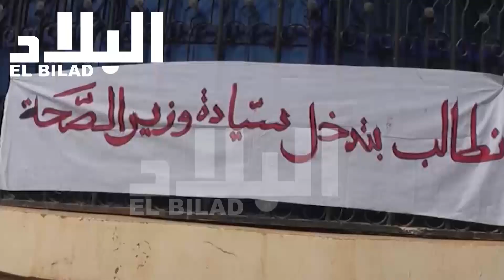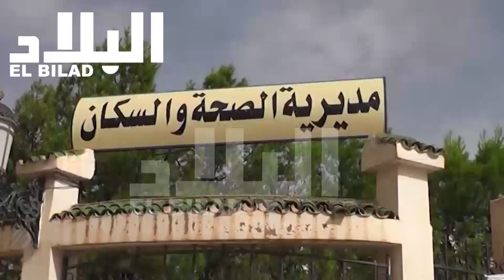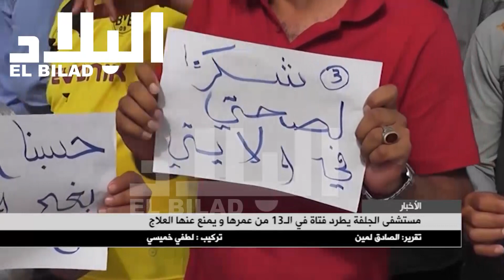مستشفى الجلفة يَطِرد فتاةً في الـ13 من عمرها و يمنعُ عنها العلاج